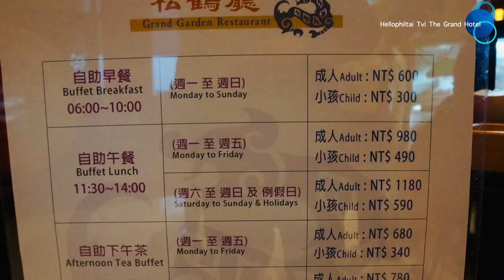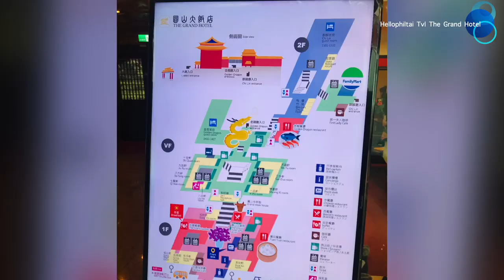The Grand Hotel by Gen Hello PhilTai 菲律賓在台灣